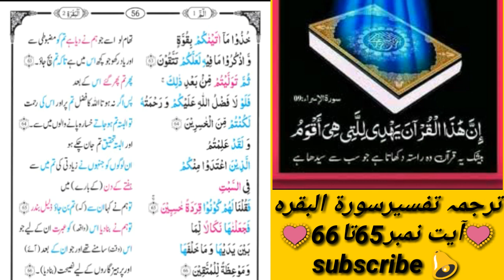بنی اسرائیل کو بندر کیوں بنایاگیا ؟؟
قرآن راہ نجات ہے قرآن دونوں جہانوں کی کامیابیوں کاخزینہ ہے لیکن ہم اس سے مستفید تبھی ہوسکتے ہیں جب ہم اسے سمجھیں گے روزانہ چند آیات کاترجمہ وتفسیر سن کر پیام ربی کو سمجھئیے